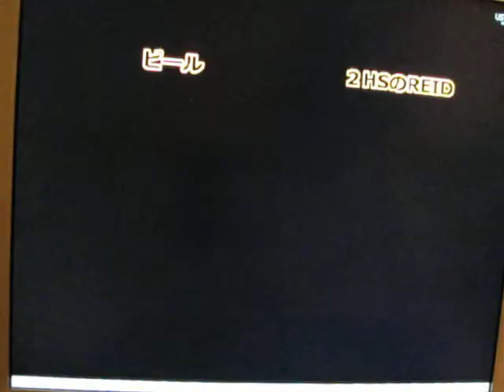闘劇１０ TOUGEKI gamers_vision SBO GGXXAC_SBO 0627 Part3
カリスマ(FA)_VS ヘギー（ＭＩ）
カリスマ(FA)VS REID(JO)
カリスマ(FA)VS つ（ＥＤ）